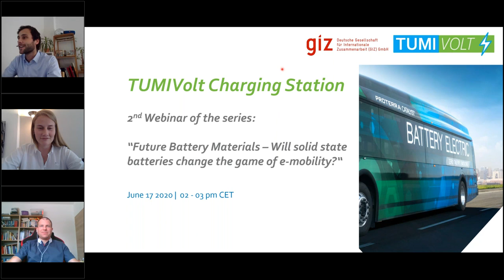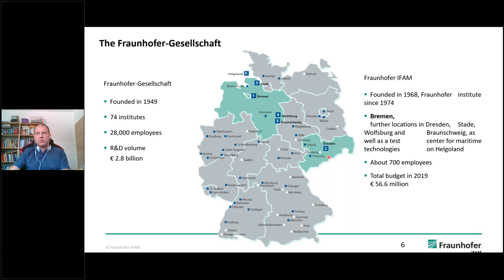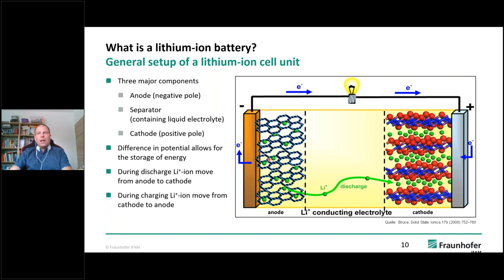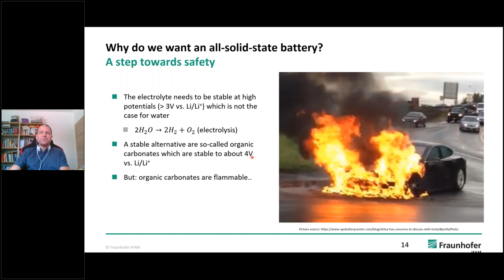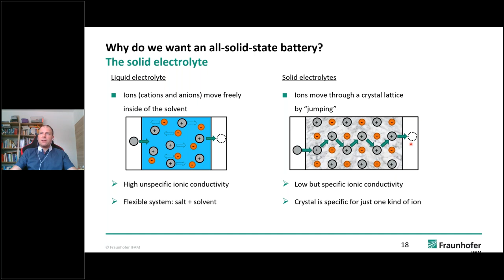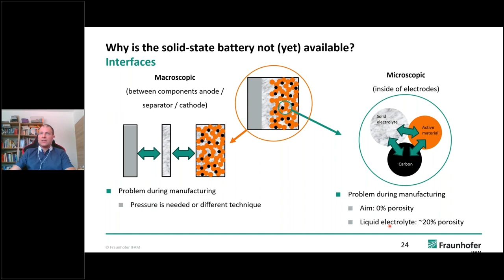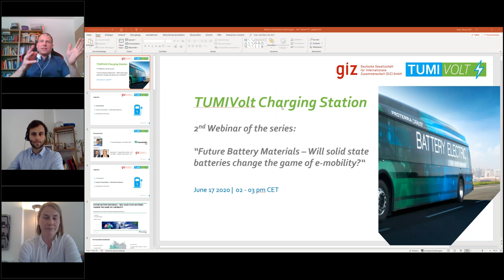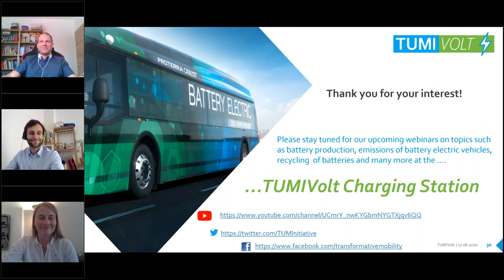TUMIVolt Charging Station Future Battery Materials – Will solid state batteries change the game of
“Materiales para baterías en el futuro : ¿Las baterías de estado sólido cambiarán el juego de la movilidad eléctrica?”

En este webinar participó el Dr. Ingo Bardenhagen, del instituto Fraunhofer Institute for Manufacturing Technology and Advanced Materials IFAM que será el invitado especial. Él es gerente de proyectos de almacenamiento de energía electroquímica en Fraunhofer IFAM, e investiga futuros materiales de batería y baterías de la próxima generación.

Realizado el día 17 de Junio,2020
Idioma: Inglés